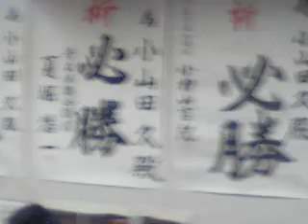十和田市長選 お礼の神事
十和田市長選挙が終わった
　　　　　　　　　　　投票率　６６．３％
小山田久さん　　１７，４９９（４８．９％）
中野渡春雄さん　１１，３９３（３１．８％）
中村友信さん　　　６，７３８（１８．８％）